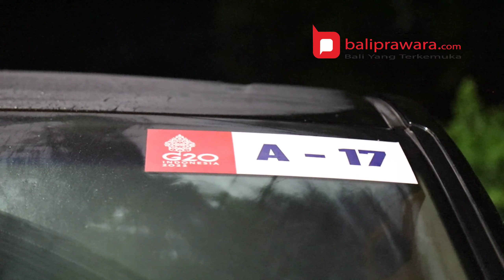Rangkaian Presidensi G20 Dimulai, Puluhan Delegasi dari 7 Negara Tiba di Bali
Berkaitan dengan agenda Presidensi G20 yang dilaksanakan secara bertahap dalam rentang waktu Desember 2021 hingga Oktober 2022 mendatang, sejumlah delegasi mulai berdatangan ke Bali. Mereka mulai tiba di Bali sejak Selasa 7 Desember 2021 melalui bandara Internasional I Gusti Ngurah Rai, Bali.

Pada kedatangan tahap pertama pada 7 Desember 2021 pukul 24.00 WITA ini, sebanyak 25 orang delegasi ini, diangkut dengan menggunakan pesawat udara Garuda Indonesia dengan nomor penerbangan GA 4180 dari Jakarta. Dalam hal ini, Bandara Ngurah Rai sebagai gerbang utama kedatangan para delegasi G20 masuk di Provinsi Bali, sangat mendukung penuh kegiatan internasional ini dengan menyiapkan fasilitas alur khusus.